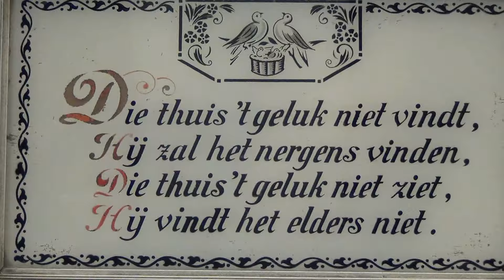2024 Erfgoeddag Thema Thuis Heemkundige Kring De Kluize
Erfgoeddag 2024 met als thema "Thuis" is een tentoonstelling die momenteel loopt in de Heemkundige Kring "De Kluize" in het Oud Vredegerecht. Deze prachtige tentoonstelling in nog te bezichtigen op zondag 21 april (Erfgoeddag) van 10.00 uur tot 17.00 uur. Zondag 14 april, zondag 28 april en zondag 5 mei van 13.30 uur tot 17.00 uur